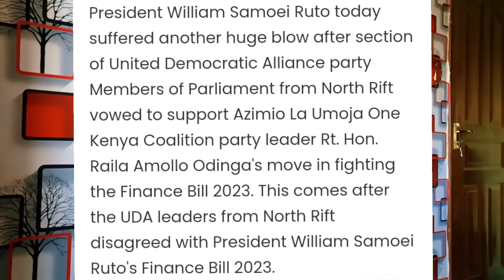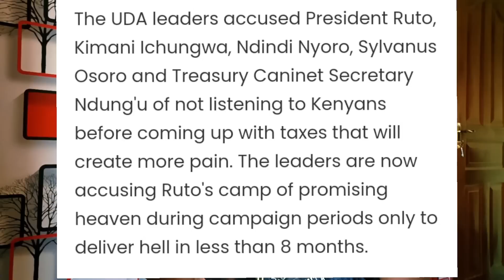Sudden U-Turn As Angry Ruto's Bedroom Leaders DELIVERS Bad NEWS to KK Regime-"Tumechoka Na Ruto"